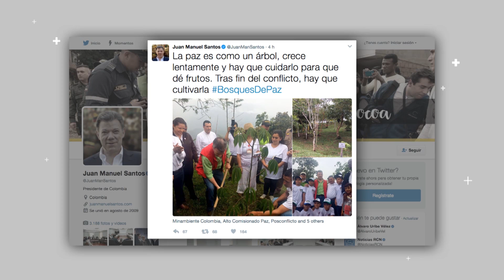El Presidente Hoy: Bosque de paz, una iniciativa que cosecha esperanza - 10/04/2017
El Presidente de la República inauguró una zona que es símbolo de la Colombia que nace con la consagración de la Paz. - 10 de abril de 2017